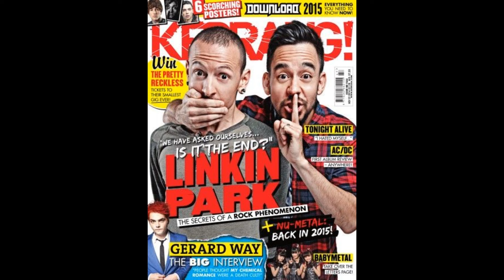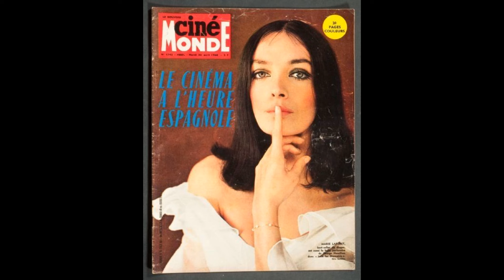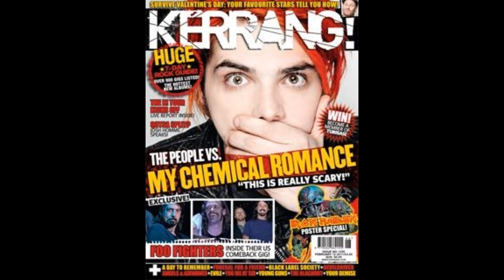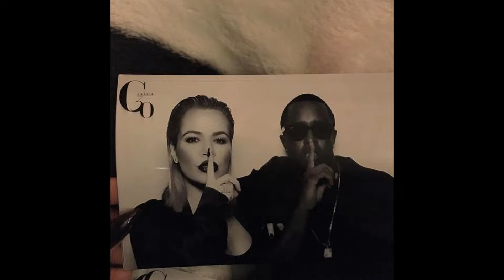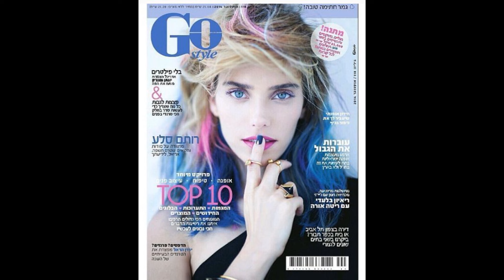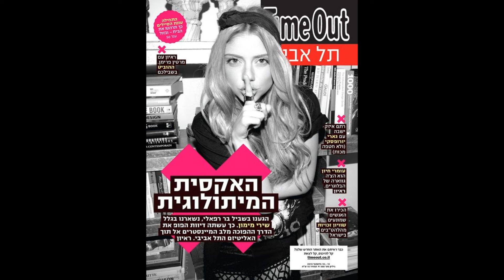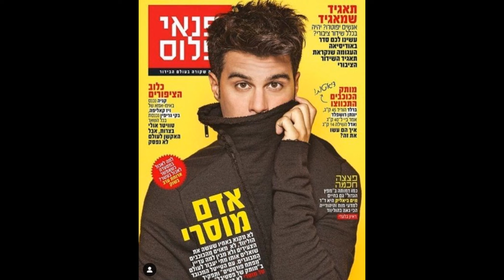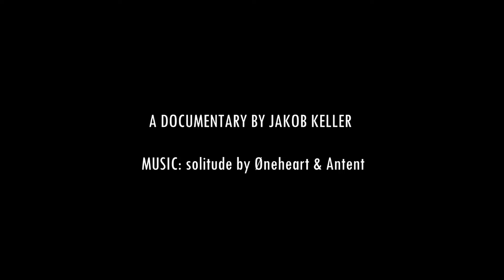COMP #2/WHATS THE BIG SECRET?: PART 2 (FULL DOCUMENTARY)